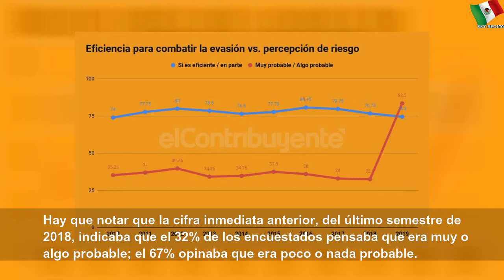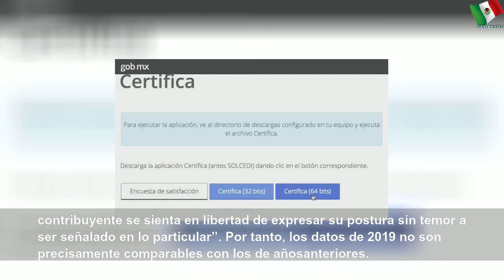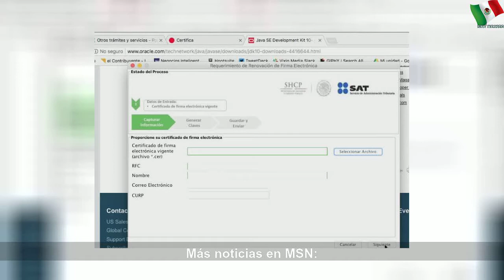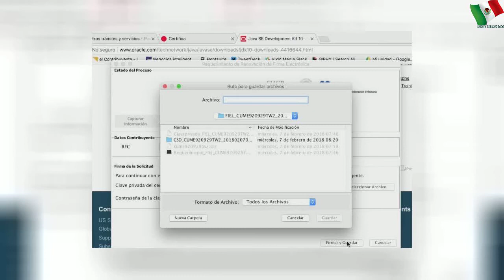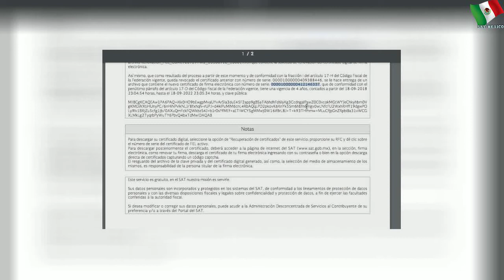El miedo al SAT sube a niveles históricos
El miedo al SAT sube a niveles históricos | Large Word
En 2019 la percepción de riesgo de los contribuyentes ha llegado a niveles nunca antes vistos. Los datos del trimestre anterior, habíamos reportado, el 83% de los contribuyentes pensaron que era muy probable o algo probable recibir una sanción del SAT contra 15% que dijo que era poco o nada probable.